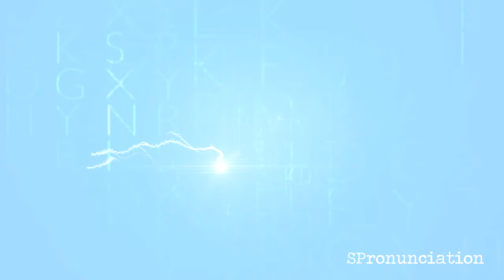How to Pronounce Blackbird (Mirlo) in Spanish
Learn how to say Blackbird in Spanish.
The Spanish word for Blackbird is Mirlo.
This video shows how to pronounce Mirlo.